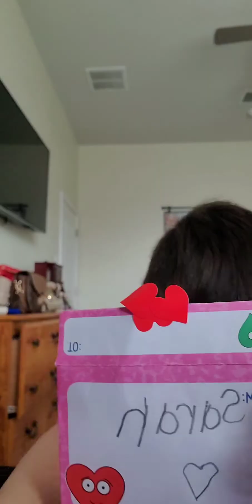valentine's goody bags from church friend.